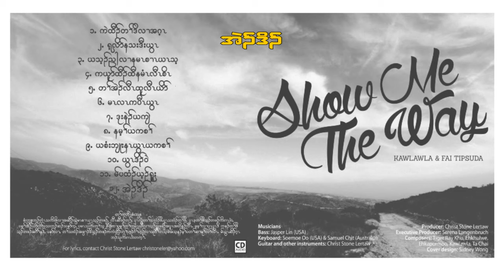Karen worship songs "Show me the way" Full Album [AUDIO]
Karen song praise and worship "Show me the way" Full Album Audio.
Artist: Thara Kawlawla, Fai Tipsudah
Piano: Samuel Chit
Bass: Jasper Lin
E Guitars and ther musical instruments: Christ Stone Lertaw.
Mixed & Mastering: Christ Stone Leratw.